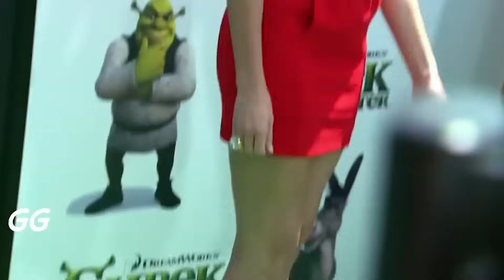Remember Her? This Is Why She Is Not Acting Anymore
In the fickle world of Hollywood, it's just as easy for a star to rise to fame as it is for them to fall out of the public's good graces. A couple of box office flops, some personal issues, or just the decision to take time off could spell career disaster. The once-iconic actors and actresses who used to grace the silver screen have seemingly vanished from the spotlight. Have you ever wondered where they disappeared?